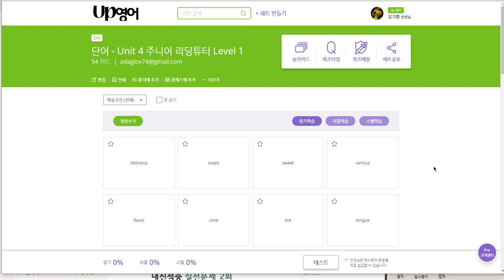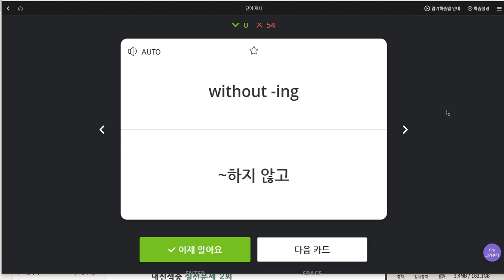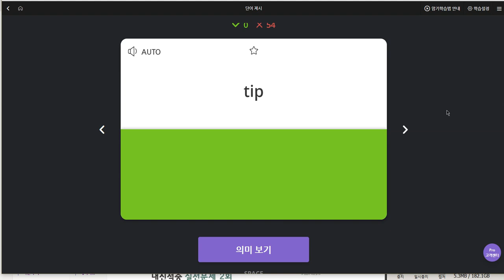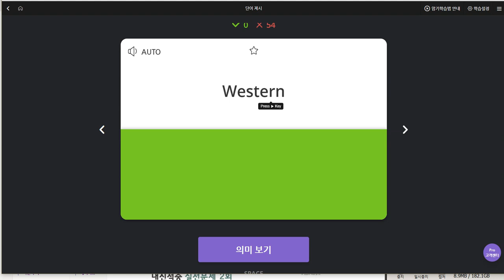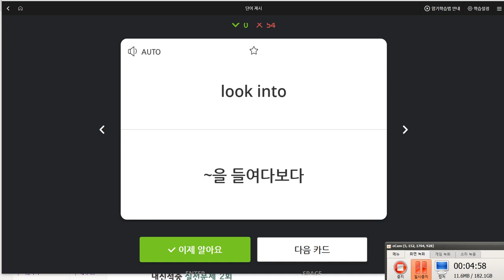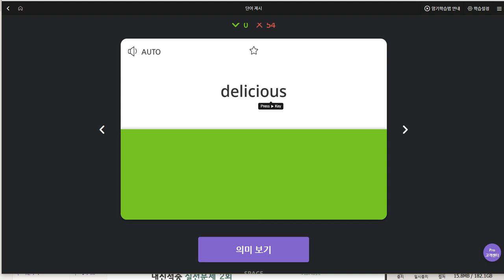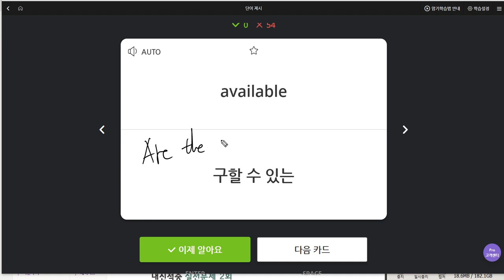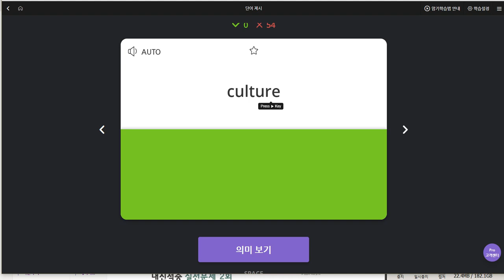초6 2019 06 19 일대일 2